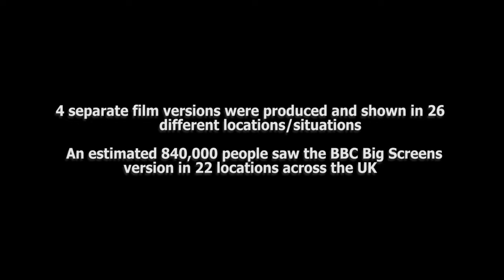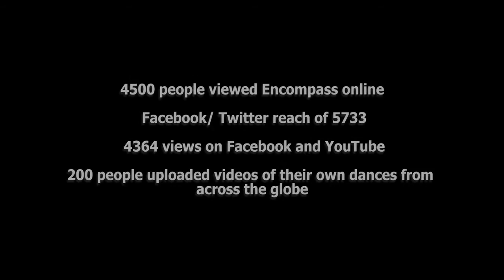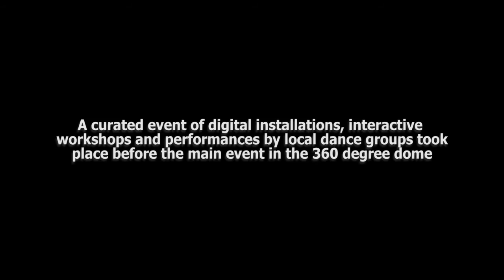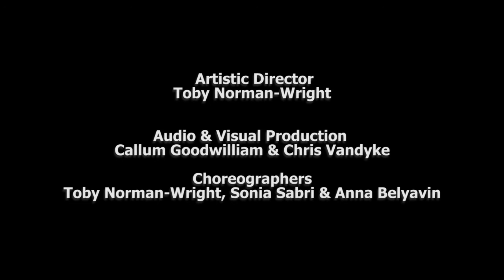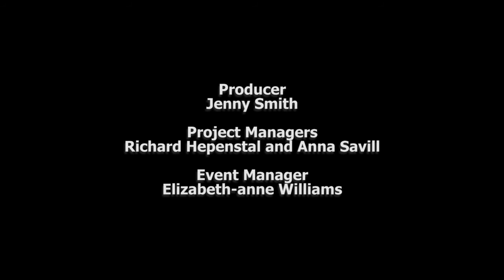The Making of Encompass